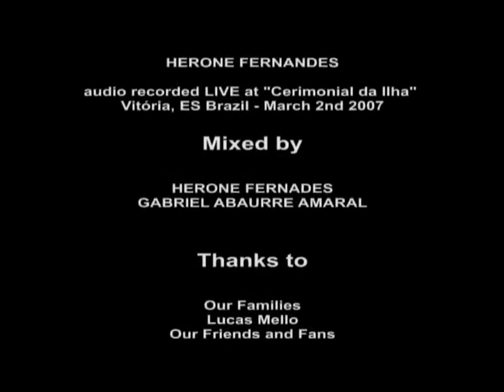The Singles - Something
Clipe da Banda The Singles, de Vitória, ES - Brasil.
Performance de Sgt. Peppers dos Beatles

The Singles é:

Gabriel Amaral (guitarra solo e vocal)
Ricardo Pimenta (baixo e vocal)
Marcelo Rabelo (guitarra e vocal)
Vitor Amaral (bateria e vocal)

English information:
"Banda The Singles, from Vitória, ES - Brazil video clip.
Playing Sgt. Peppers by The Beatles

The Singles is:

Gabriel Amaral (lead guitar and vocals)
Ricardo Pimenta (bass and vocals)
Marcelo Rabelo (guitar and vocals)
Vitor Amaral (drums and vocals)"

Clipe de Sgt. Peppers
Sgt. Peppers Video Clip: